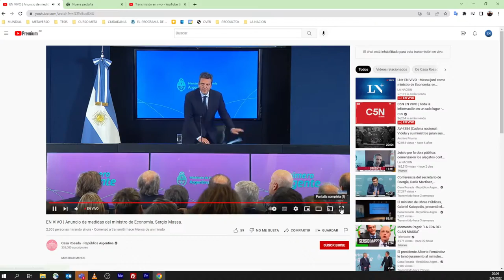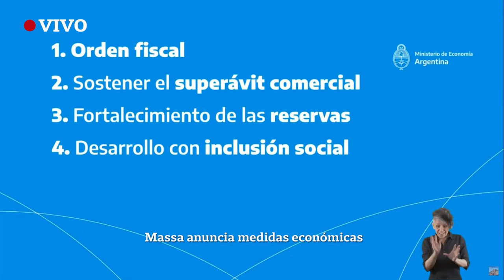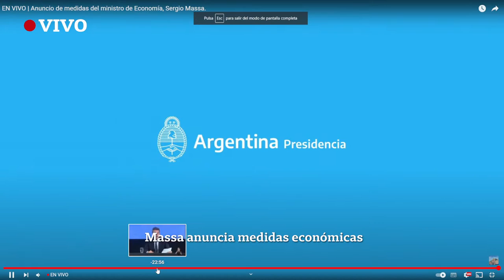EN VIVO: Sergio Massa anuncia nuevas medidas económicas